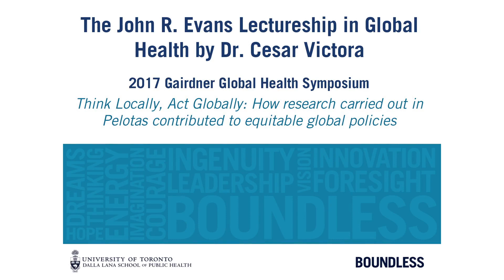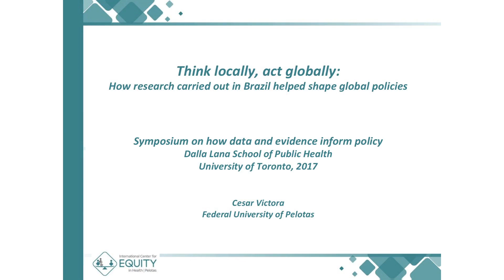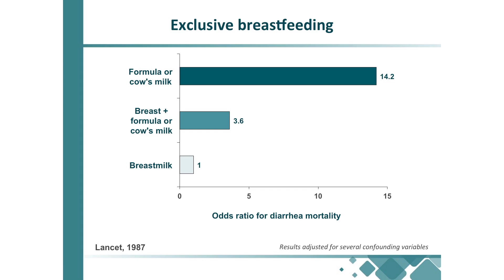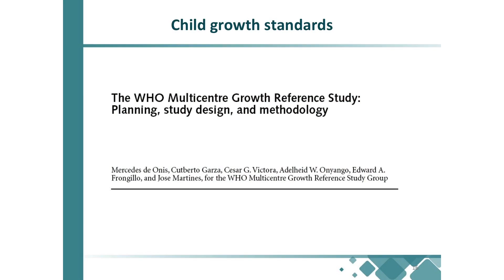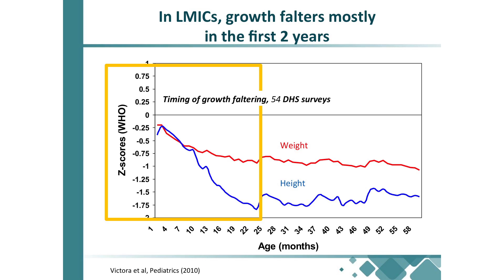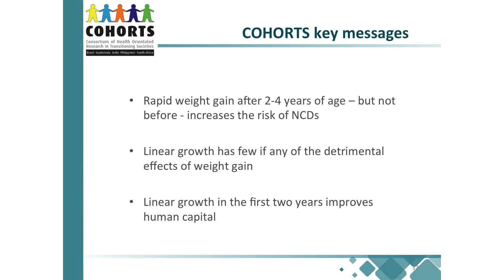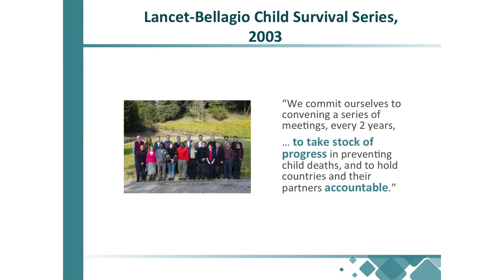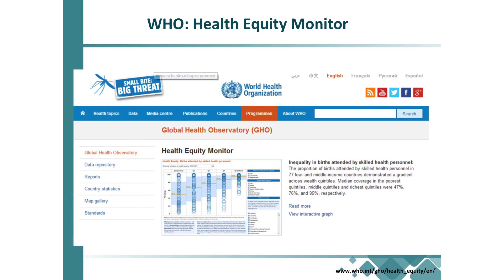Think Locally, Act Globally - Dr. Cesar Victora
Dr. Cesar Victora gives the 2017 The John R. Evans Lectureship in Global Health in a talk titled: Think Locally, Act Globally: How research carried out in Pelotas contributed to equitable global policies.

Dr. Victora is the 2017 John Dirks Canada Gairdner Global Health Laureate and an Emeritus Professor at Federal University of Pelotas, Pelotas, Brazil.

His lecture was followed by a panel discussion and Q & A with: Diego Bassani, Nandita Perumal and Anne-Emanuelle Birn, who are experts in global health policy, nutrition and child health epidemiology.

The John R. Evans Lectureship in Global Health acknowledges the major role Dr. Evans played in the life of the University of Toronto and his global contributions to the advancement of human health and well-being.

This lecture was part of the 2017 Gairdner Global Health Symposium.